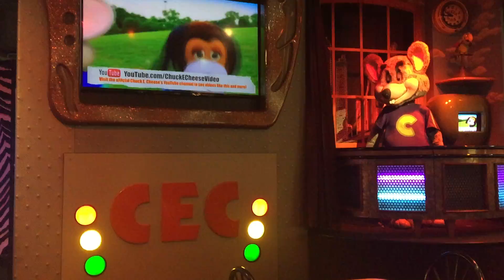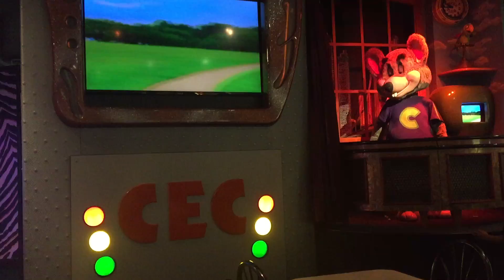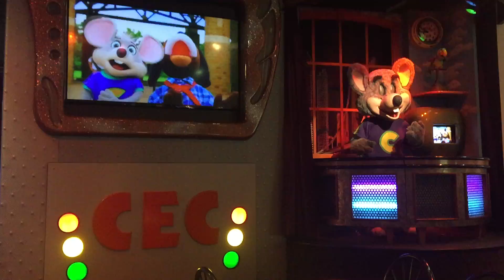Chuck E. Cheese Tully Road- Nothing Like a Walk